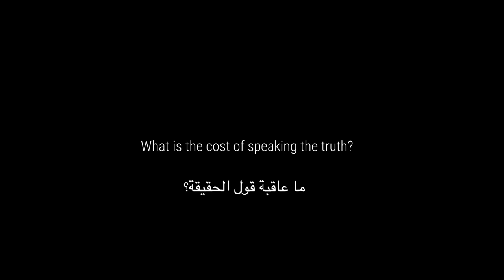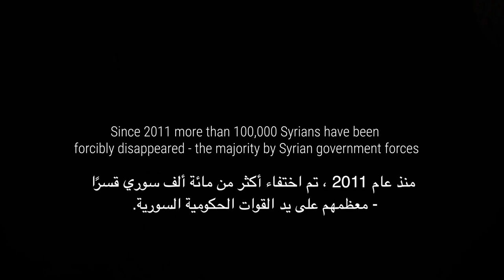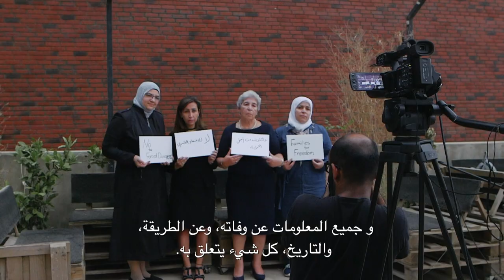عيوني Ayouni trailer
تبحث نورا وماشي عن أخبار أحبتهما: باسل الصفدي وباولو داليليو وهما مازالا في عداد مئات آلاف المغيبين قسرا في سورية

Noura and Machi search for answers about their loved ones – Bassel Safadi and Paolo Dall’Oglio, who are among the over 100,000 forcibly disappeared in Syria. Faced with the limbo of an overwhelming absence of information, hope is the only thing they have to hold on to. ‘Ayouni’ is a deeply resonant Arabic term of endearment - meaning ‘my eyes’ and understood as ‘my love’. Filmed over 6 years and across multiple countries in search of answers, Ayouni is an attempt to give numbers faces, to give silence a voice, and to make the invisible undeniably visible.